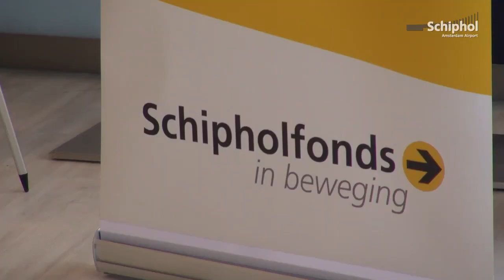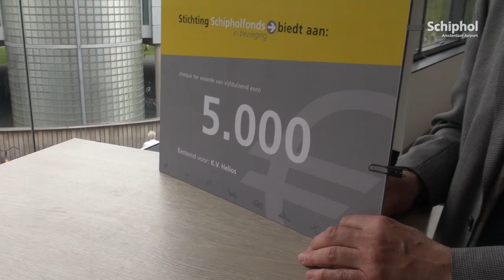Schipholfonds uitreiking donaties